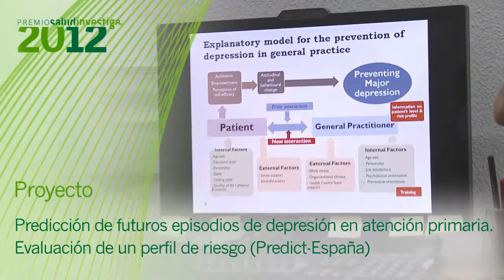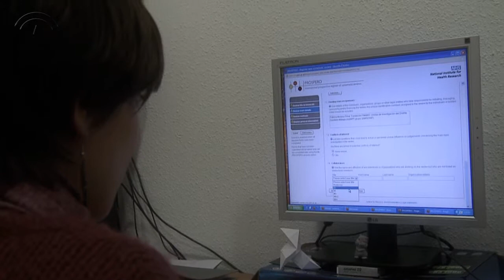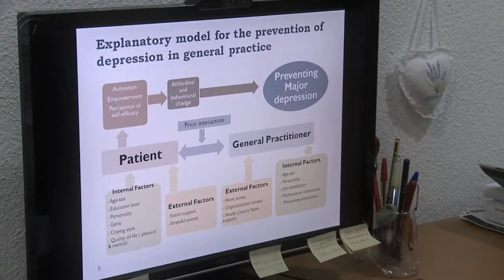Premios Salud Investiga 2012. Modalidad 'Salud Pública'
El Premio Salud Investiga 2012 en la modalidad de 'Salud Pública' ha sido para el trabajo 'Predicción de futuros episodios de depresión en atención primaria. Evaluación de un perfil de riesgo (Predict-España)' de Juan Ángel Bellón Saameño, del Distrito de Atención Primaria de Málaga.

Gracias a este trabajo se ha desarrollado una herramienta para predecir el riesgo de padecer depresión en la población española, proporcionando un nuevo abordaje de actuación basado en el conocimiento del nivel y el perfil de riesgo de los pacientes.

Se pone en marcha con la idea de desarrollar y validar un inventario de riesgo multifactorial para predecir el inicio y mantenimiento de episodios de depresión en Atención Primaria, a fin de reducir la prevalencia de esta patología.

Fecha: 16.05.13

Lugar: Málaga